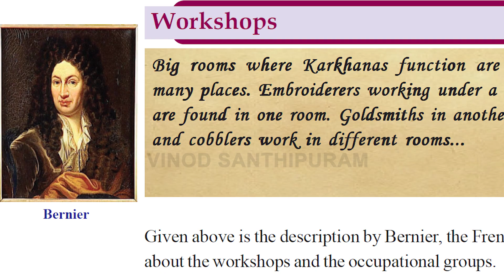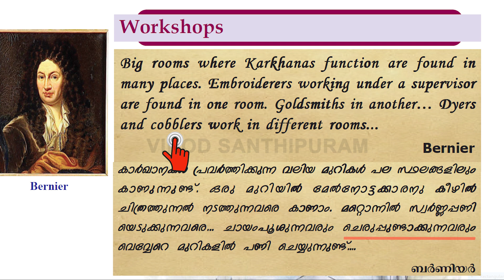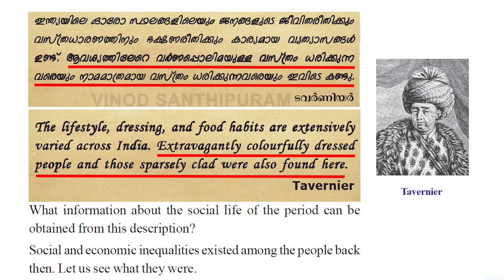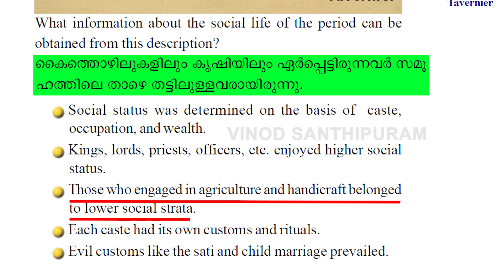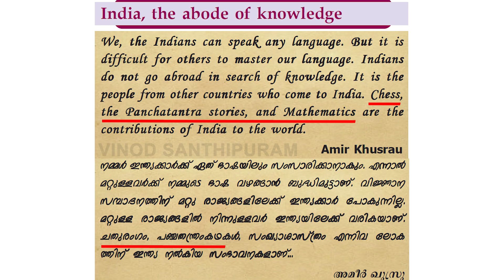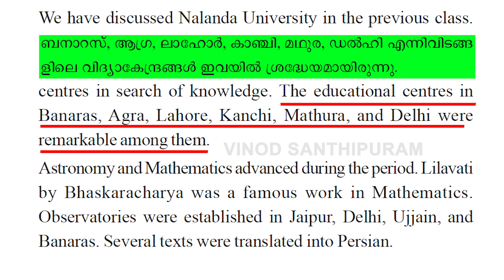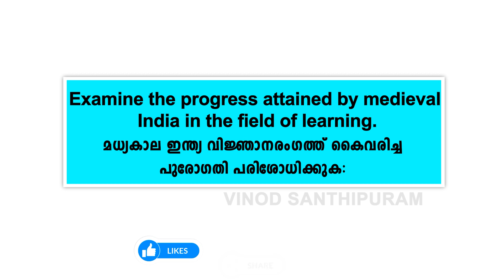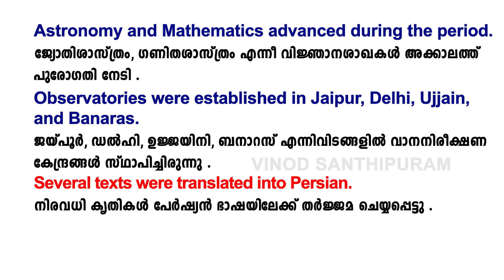SCERT CLASS 6 | SOCIAL SCIENCE CHAPTER 2 PART 3 | Medieval India: Society, Resource and Trade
കുട്ടികൾക്ക് വളരെ ലളിതമായി മനസിലാക്കാൻ കഴിയുന്ന തരത്തിൽ ആവർത്തിച്ച് പാഠഭാഗങ്ങൾ പഠിപ്പിക്കുന്നു . ചോദ്യങ്ങളും അവയുടെ ഉത്തരങ്ങളും എഴുതി എടുത്തു പഠിക്കാൻ പറ്റുന്ന രീതിയൽ ആണ് ക്ലാസ് തയ്യാറാക്കിയിരിക്കുന്നത് . ഇംഗ്ലീഷ് ,മലയാളം മീഡിയം വിദ്യാർത്ഥികൾക്ക് ഒരു പോലെ ഉപകാരപ്രദമായ വീഡിയോ.
മധ്യകാല ഇന്ത്യ : സമൂഹം വിഭവം വിനിമയം ഭാഗം 3
Medieval India: Society, Resource and Trade/ PART 3
സാമൂഹ്യ ശാസ്ത്രം പുസ്തകം കൂടി കൈയിൽ വച്ച് വീഡിയോ കാണുക👍👍👍വിലയേറിയ അഭിപ്രായങ്ങൾ കൂടി രേഖപ്പെടുത്തുക
SCERT CLASS 6/SOCIAL SCIENCE CHAPTER 2 /Medieval India: Society, Resource and Trade/PART 3 questions and answers